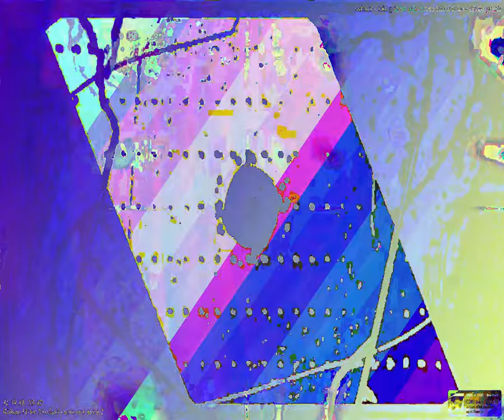[EPILEPSY WARNING] Movie 24 03 06 06h22m59s